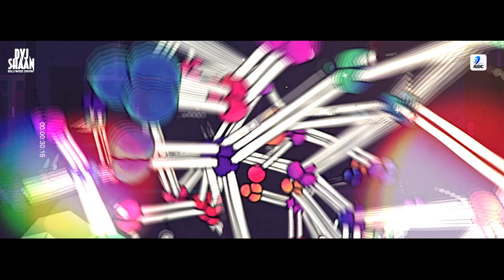Brotherhood (Remix) - DVJ Shaan | Mankirt Aulakh | Punjabi Songs Remix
Watch Out Brotherhood (Remix) - DVJ Shaan

Brotherhood (Remix) - DVJ Shaan | Mankirt Aulakh ft. Singga | MixSingh | Sukh Sanghera

Song: Brotherhood (Remix) - Mankirt Aulakh
Remix By: DVJ Shaan
Release By: AIDC

Credits-
Title: Brotherhood
Album: Brotherhood
Singer: Mankirt Aulakh ft. Singga
Music: Mix Singh
Director: Sukh Sanghera
Lyricist: Singga
Producer: Sumeet Singh
Mastered by: B Sanj
Dialogue: Jaggi Tohra
Post-Production: Diljot Garcha
Label: Saga Music
Online Artist Promotion: GK Digital
Digitally Managed By: Unisys Infosolutions Pvt. Ltd.